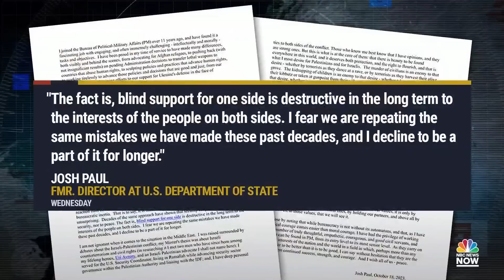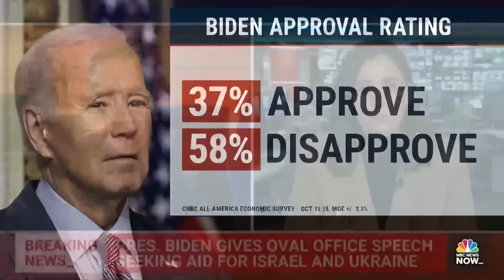Stay Tuned NOW with Gadi Schwartz - Oct. 19 | NBC News NOW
Biden gives Oval Office speech seeking aid for Israel and Ukraine, Israel prepares for ground assault in Gaza, University students face backlash for participating in Israel-Palestine protests and more.